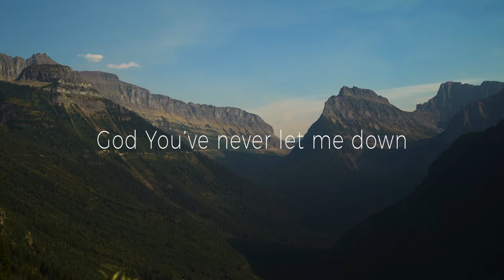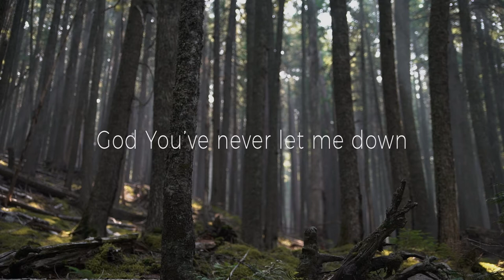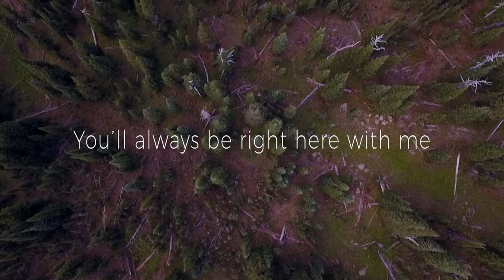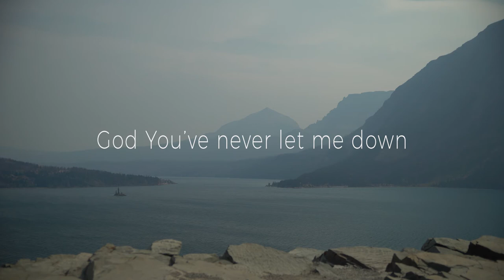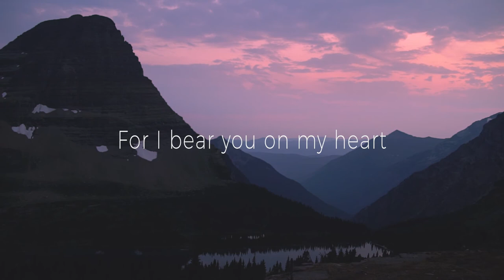Wellborne Music | Strong Tower - David Olinger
Wellborne Music releases their new album on February 24th, 2018. The album features Wellborne Music artists like David Olinger, Tori Elliott and Nic Williams.

to purchase your tickets to be apart of the album release concert at Awake Church on 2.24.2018 @ 7pm.